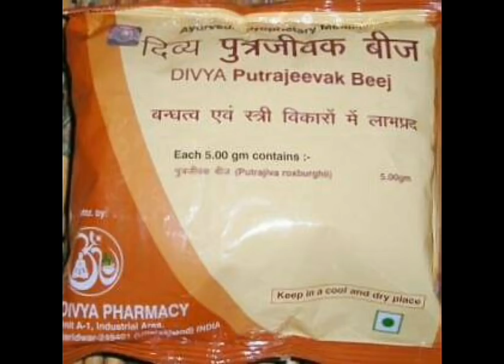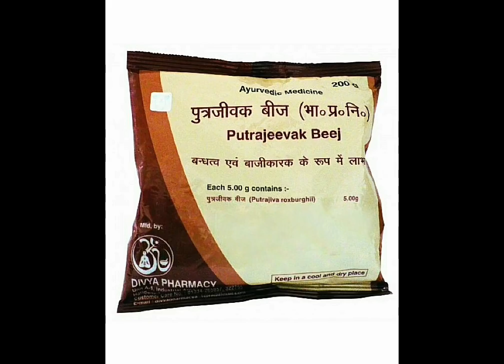पतंजलि पुत्रजीवक बीज के फायदे । Patanjali Putrajeevak Beej Benefits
दोस्तो पतंजलि पुत्रजीवक बीज महिलाओं के स्वास्थ्य के लिए है। यह बन्धत्व और बाजीकरक के रूप में लाभ करता है।